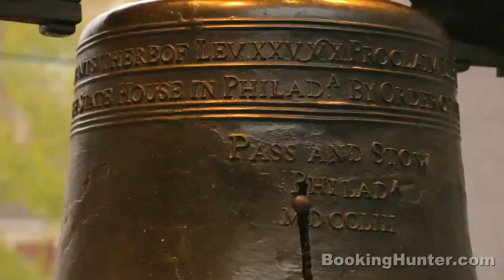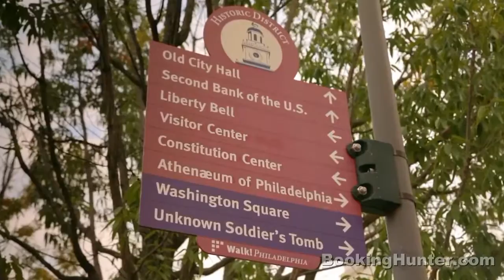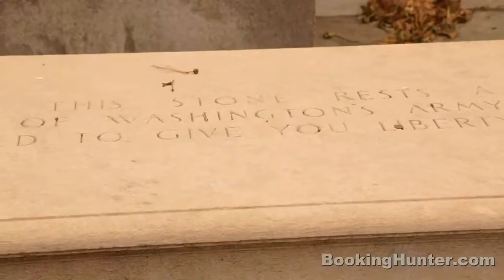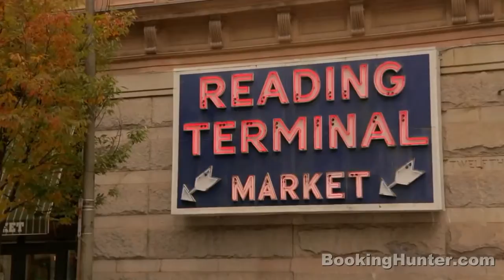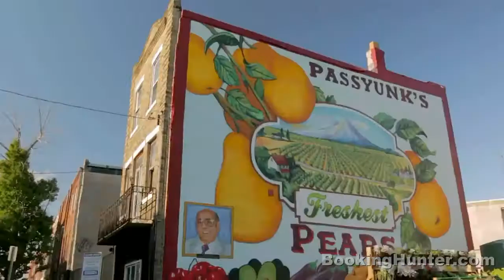Philadelphia, Pennsylvania Travel Guide Must See Attractions